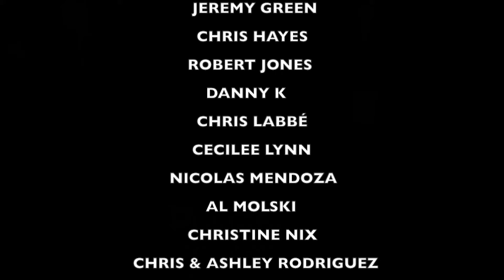KING VON - WAYNE STORY Reaction (A 40 Yr Old PUNK ROCK DAD!!!)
criticism, feedback and natural reaction to share with my viewers.